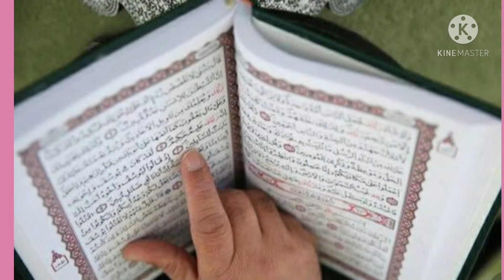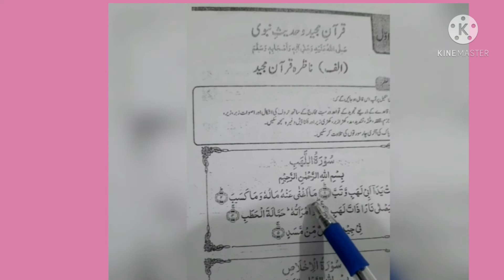1 April 2021